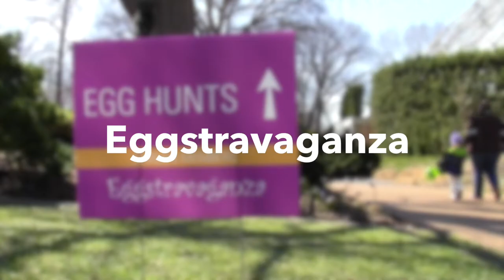Eggstravaganza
The Garden's annual Easter egg hunt features acres of spring blooms, snacks, prizes, live rabbits courtesy of the House Rabbit Society, and photo ops with Hopsy the Garden rabbit.

Video by Matt Lang.